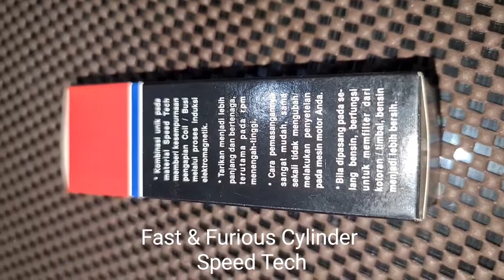Speed Tech dari Perdana Kopo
Gift Box Saat Service dari Ahass Perdana Kopo

Honda Perdana Kopo
Bengkel Resmi Honda
Jalan Kopo No 312, Bandung

Kombinasi unik pada material Speed Tech memberikan kesempurnaan pengapian Coil-Busi melalui proses induksi elektromagnetik

Tarikan menjadi lebih panjang dan bertenaga, terutama pada rpm menengah-tinggi

Cara pemasagannya sangat mudah, sama sekali tidak mengubah/melakukan penyetelan pada mesin motor anda

Untuk performa lebih prima, disarankan memakai juga Premix Octane-Up dan Exhaust Wrap
(Lilitan knalpot dari V-Tech).